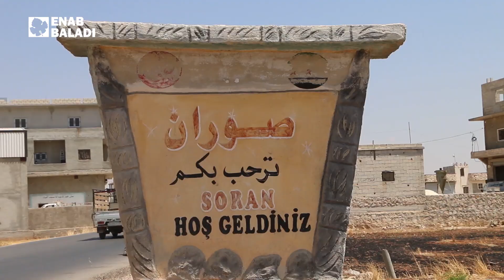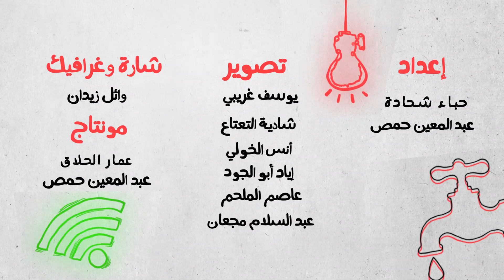شو مشكلتك.. لا مراكز طبية مناوبة في صوران